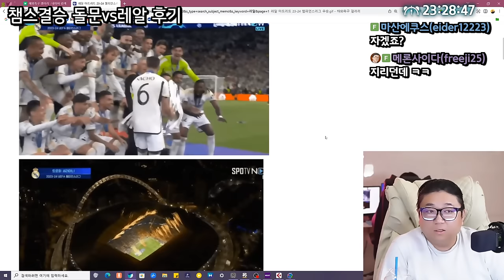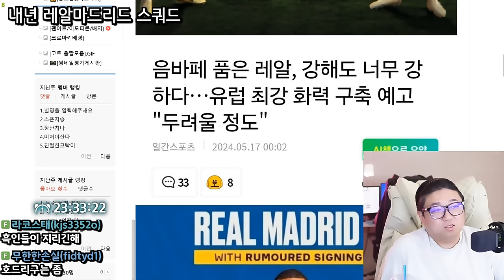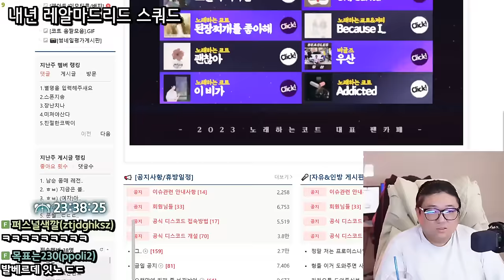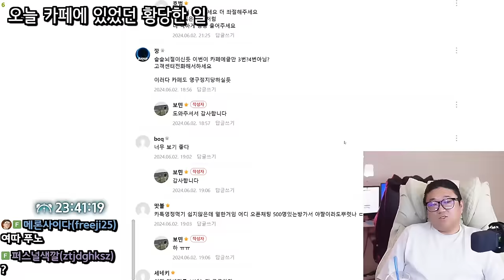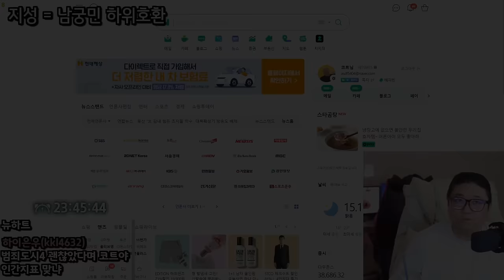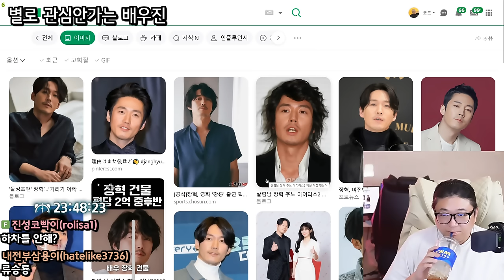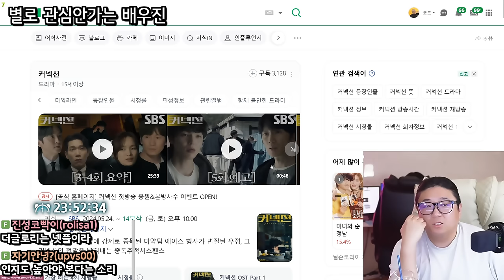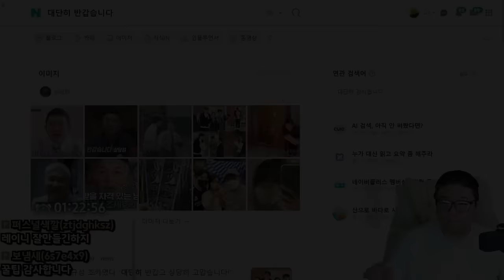레알마드리드 내년이 더 기대되는 이유.. (24.06.02-1)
0:00 방송시작
0:40 머리가 마음에 들지않는 코황
7:47 탈모의 정의
9:54 챔스 결승 돌문 vs 레알 후기
13:47 내년이 기대되는 레알마드리드
19:27 오늘자 카페에있었던 일
24:06 별로 관심이 가지않는 배우진
37:05 시청자가 코트를 보는시선(예상)
42:20 새로운시스템 도입해보는건 어떨까
44:55 오늘의 컨텐츠 플랜
1:00:00 오픈채팅 정지당한 썰

[음원출처]